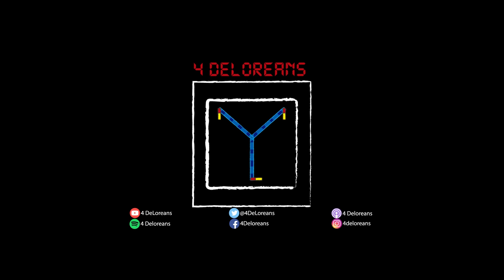Los Simpsons Casita del horror E127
Regresa nuestro especial de Casita del horror, aprovechando la temporada de Halloween y platicamos sobre dos temas que nos encantan, Los Simpsons y películas de terror.